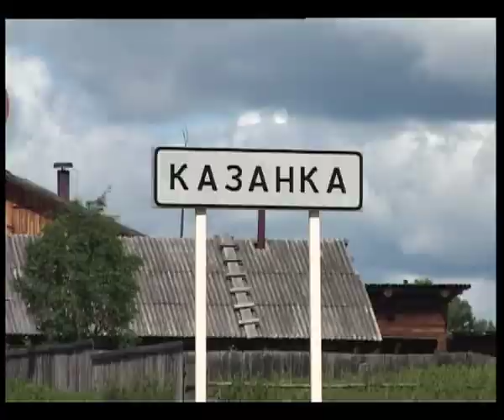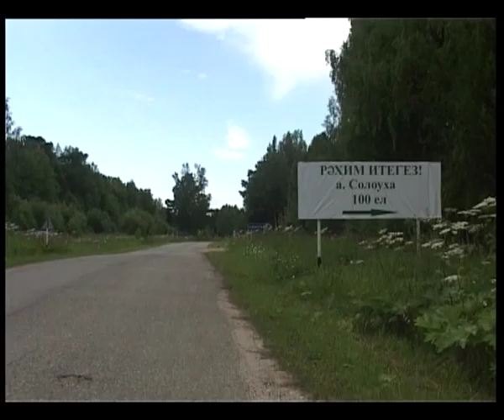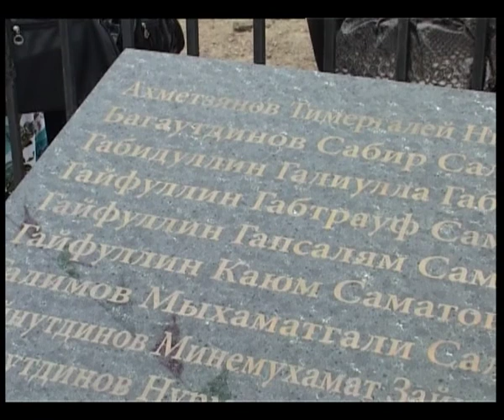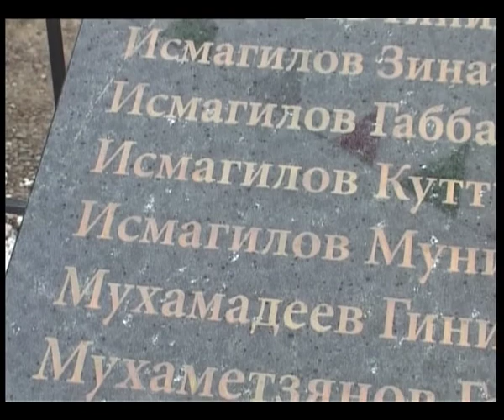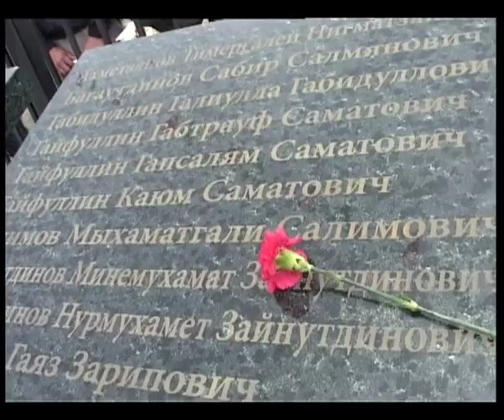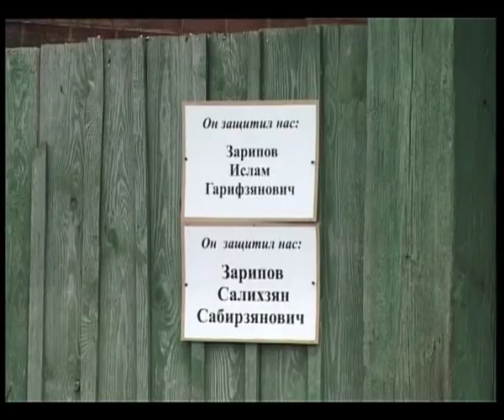Халкым минем - Красноярский край